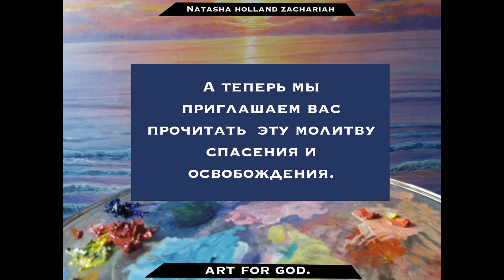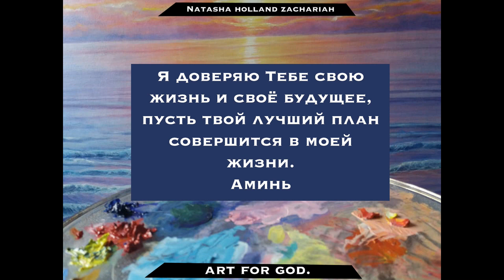Небесный Поток Любви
Вы пришли к горе Сион, к городу живого Бога, к Небесному Иерусалиму. Вы пришли к тысячам ангелов, собранным на радостное торжество. (Евреям 12 : 22) Мы уже пришли, и Небеса здесь и сейчас. Подробнее о художнике и информации для преобретения картин заходите

Camera work and editing is done by Alex Holland

Video created in: Wondershare Filmora9